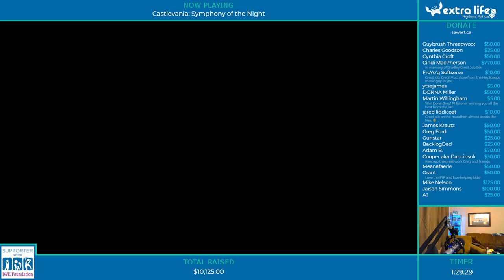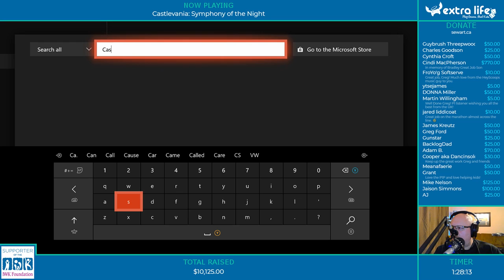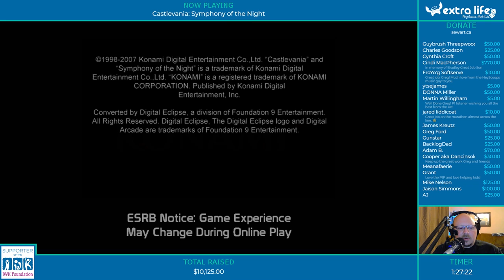Castlevania: Symphony of the Night (Part 5) - Retro Night Archive, 11/07/18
Castlevania: Symphony of the Night continues into the upside down!